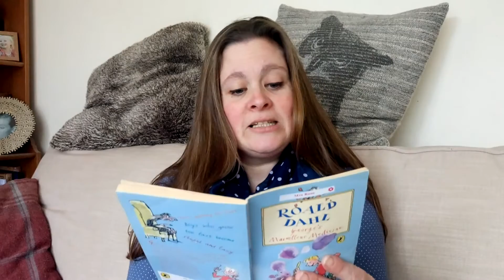GEORGE'S MARVELLOUS MEDICINE READING CHAPTER 1